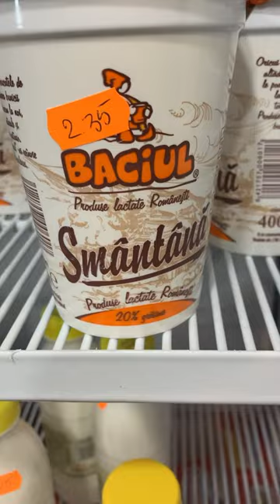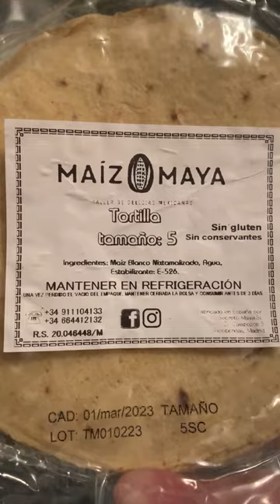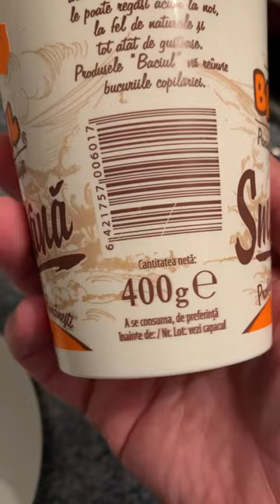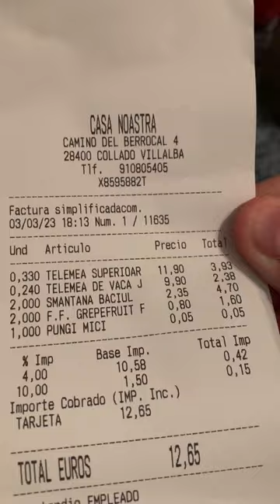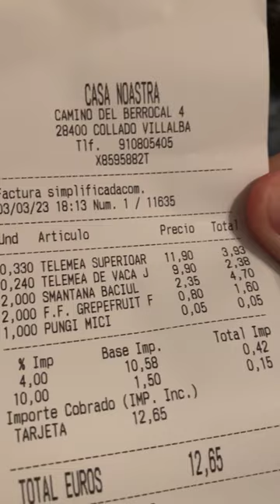Quesos, crema y refresco de toronja tipo Mexa en España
En las tiendas rumanas en España encontré quesos muy parecidos a los mexicanos, una crema idéntica y refresco de toronja!!